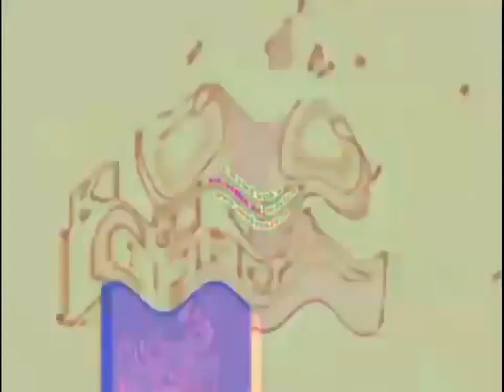Preview 2g Effects (FIXED)